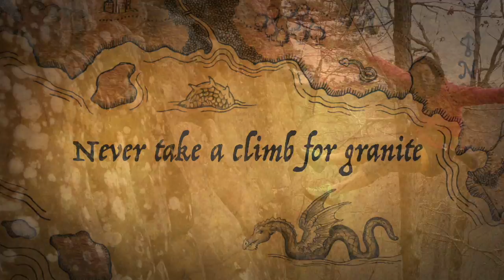Awled by the Buffalo'17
This video is about Buffalo River climbing and hiking 2017’